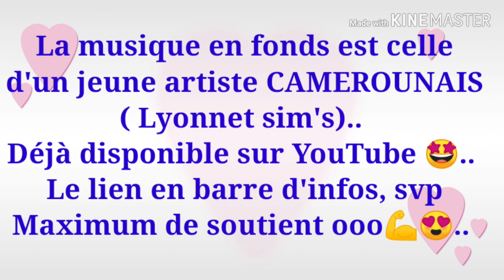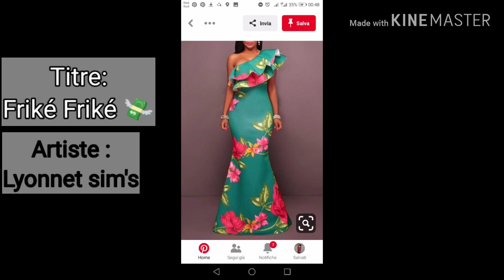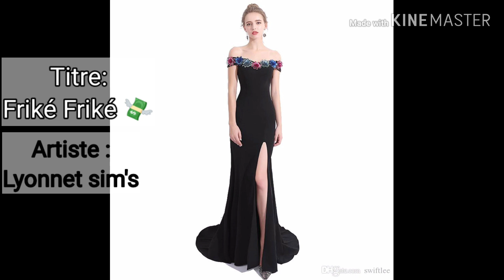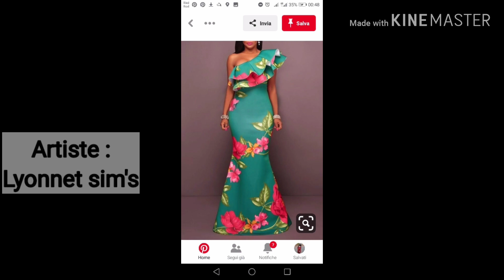Models, robes chics, class, tissu pagne, jersey... ( idée Saint Valentin).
Coucou les cousettes 🤗🙋‍♀️.
Aujourd'hui je vous ai fais une petite compilation de robes chics, class, glamour, en tissu pagne et autre, des models de robes plus jolis les uns des autres, vous y trouverez sûrement de belles idées pour la Saint Valentin qui approche 😍☺️.
Bon visionnage et bonne fête par anticipation 😘.

-- Pour mieux me connaître 👇👇👇

*Je me prénomme Diane, mais mon entourage m'appelle KSD ( Initiales de mon nom) d'où le nom de ma chaîne ( KSD diane) ☺️..

*Je suis une passionnée de tout ce qui a trait à l'art manuel et la couture en fait parti.

-- But de ma chaîne 👇👇👇👇

* Mon but est d'inspirer le max de débutant qui tombent sur ma chaîne, les aider à surpasser leurs peurs, et démontrer que même sans être jamais allé dans une école de couture on peut faire de la bonne couture 😊, il faut juste la volonté et la détermination 💪💪💪..

*N'hésite pas de rejoindre la famille oooo, tu ne seras pas déçu 😙..

Je filme avec un téléphone de marque ( Honor 7S ), et j'édite avec FilmoraGo